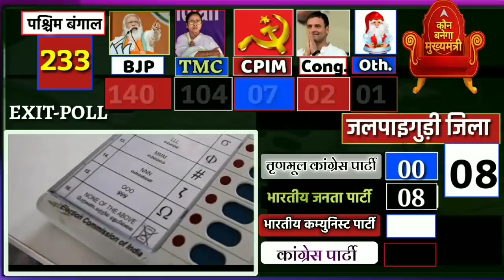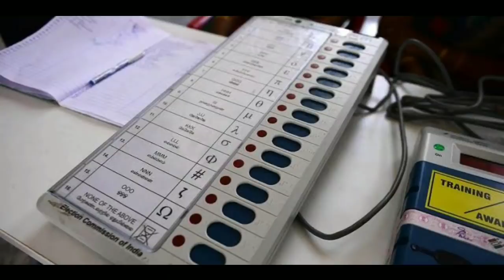West Bengal Assembly Election 2021 Opinion Poll |পশ্চিমবঙ্গ নির্বাচন জনমত পোল Exit Poll 2021 BJP TMC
बंगाल चुनाव :- आठवें चरण से पहले 294 सीटों का एग्जिट पोल उड़ाई नेताओं की नींद??

बंगाल चुनाव की 294 सीटों को लेकर सट्टा बाजार के भाव जारी सटीक महासर्वे :- बंगाल चुनाव के पहले 3 चरणों की 91 सीटों में किसका पलड़ा भारी जानिए एक एक सीट का गणित फलौदी सट्टा बाजार सर्वे :- आज के ताजा भावों के मुताबिक बंगाल चुनाव में किसका कब्जा जानिए एक एक सीट तीसरे चरण से पहले बंगाल की

 सम्पूर्ण सीटों का महासर्वे :- जानिए एक एक सीट का महापोल सटीक महासर्वे ! बंगाल की इन 141 सीटों पर आखिर किसके पलड़ा भारी जानकर होश उड़ जाएंगे West Bengal की 206 सीटों के महासर्वे में हुआ अचानक परिवर्तन ने सबको चोंका दिया !

जानिए इस सर्वे को West Bangal की इन 117 सीटों के ओपिनियन पोल ने सबको नानी याद करवा दी!
1 West Bengal Opinion Poll by ABP News
2 West Bengal Opinion Poll by ETV Bangla
3 West Bengal Opinion Poll by Elections.in
4 West Bengal Opinion Poll by Zee 24 Ghanta
5 West Bengal Opinion Poll by IB (Intelligence Bureau)
6 West Bengal Opinion Poll India TV by CVoter WestBengalAssemblyElection2021​​, OpinionPoll​​, TMC​​, BJP​​, CPIM​​, CONG​​ ,AMITSHAH​​ ,Mamtabanarji​​, # MODI ,# RAHUL, WB​​ ,CHUNAV​​,
सटीक महासर्वे ! बंगाल की इन 141 सीटों पर आखिर किसके पलड़ा भारी जानकर होश उड़ जाएंगे West Bengal की 206 सीटों के महासर्वे में हुआ अचानक परिवर्तन ने सबको चोंका दिया !
जानिए इन हॉट सीटों पर कौन जीतेगा West Bangal की इन 82 सीटों के ओपिनियन पोल ने सबको चोंका दिया !

1 West Bengal Opinion Poll by ABP News
2 West Bengal Opinion Poll by ETV Bangla
3 West Bengal Opinion Poll by Elections.in
4 West Bengal Opinion Poll by Zee 24 Ghanta
5 West Bengal Opinion Poll by IB (Intelligence Bureau)
6 West Bengal Opinion Poll India TV by CVoter